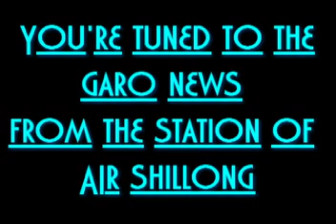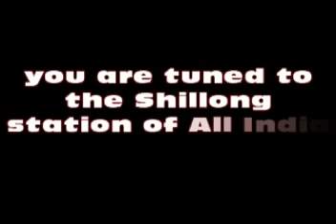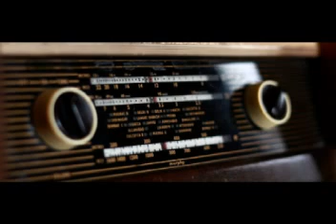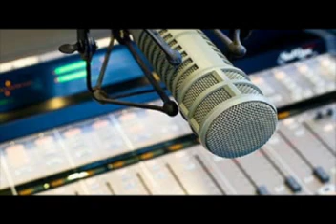garo news 05 11 2019